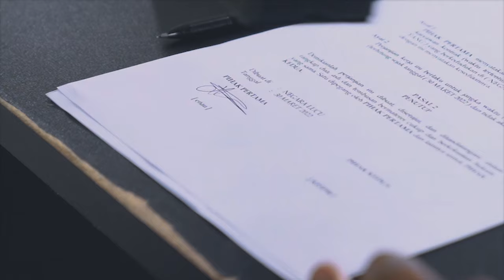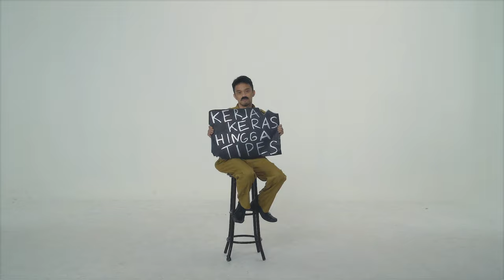eńau - Naikkan Gaji (Official Music Video)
“NAIKKAN GAJI“
Song Credits
Composed by Iman Armand, Ryan Wijaya
Song Written by Putra Permana, Febri Iman
Produced by Andi Armand
Mixed & Mastering by Andi Armand

Written by eńau X Seadadanya
Directed by Vicko Jonanda
Assistant Director by Nurul Fajar
Director of Photography by Reza Vebrian, Ikhwanul Hadi Muslimin
Edited by Almer Priadio
Mua by Mega Octaviani
Production Assistant by Fajar Muamar
Photo Artwork by Reza Vebrian

Cast
Bocoum Ahmad, Rheza Qasthari, Kenja Hizkia, Christian Joshua,
Deby Febriyani, Jack Tomo, Ary Gusman

Thanks to
PT KARYA INTI JIWA

2022, eńau